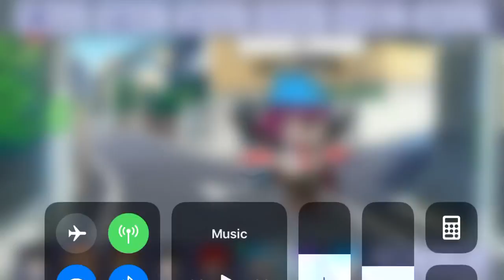IM STAYING NOT LEAVING MY HOUSE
IM NOT LEAVING MY HOISE YAY 😁😁😁😁😁🤩🤩🤩🤩